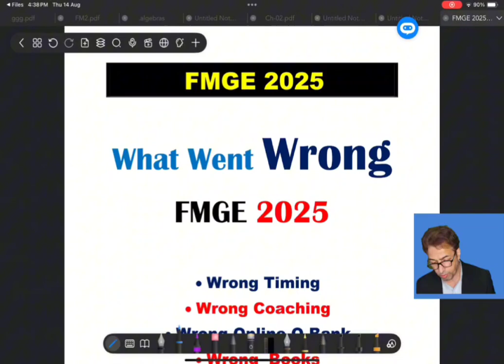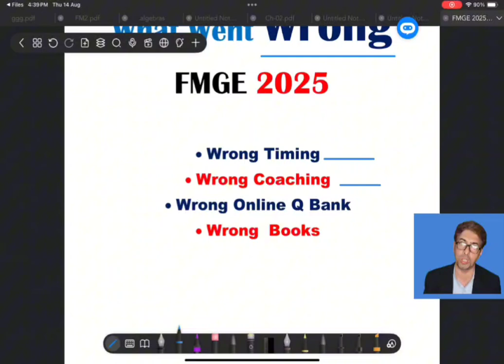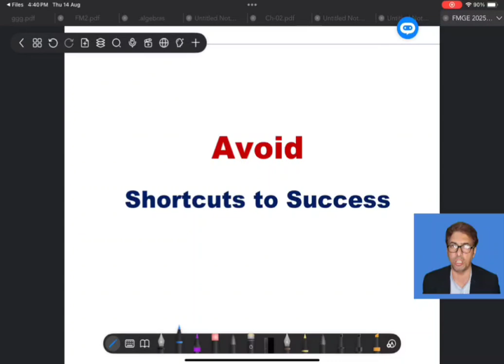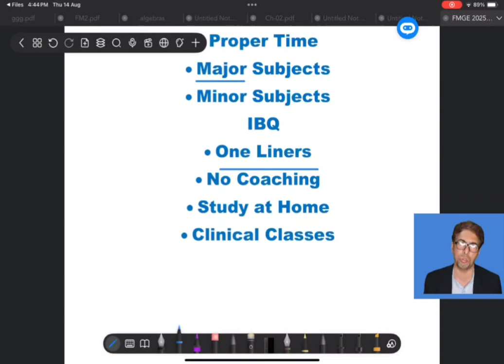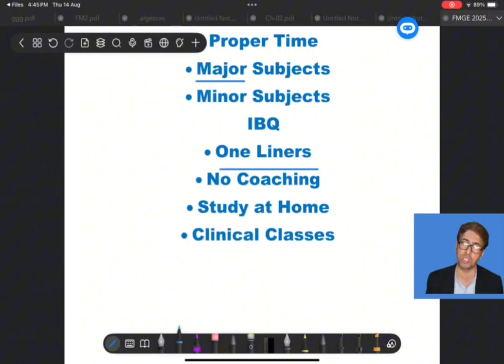FMGE 2025. Mistakes I FMGE Errors I What Students should do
fmge recall # fmge latest # fmge repeaters